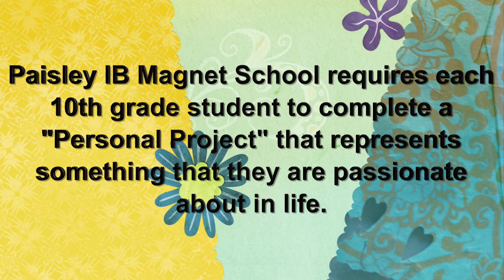Isabel: Creative Cards Show She Cares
This video is about Isabel Wall